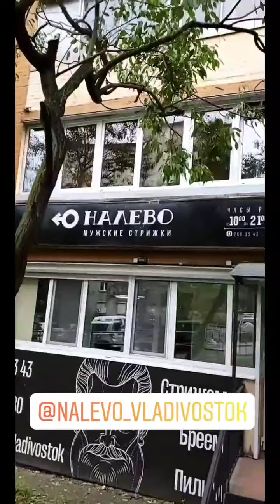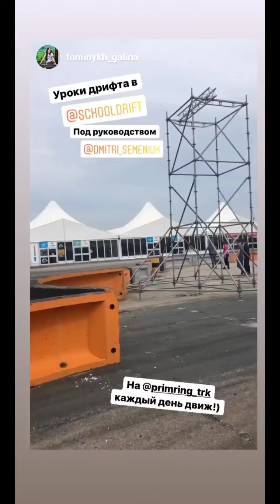Дмитрий Семенюк (Instagram stories от 6.09.20)